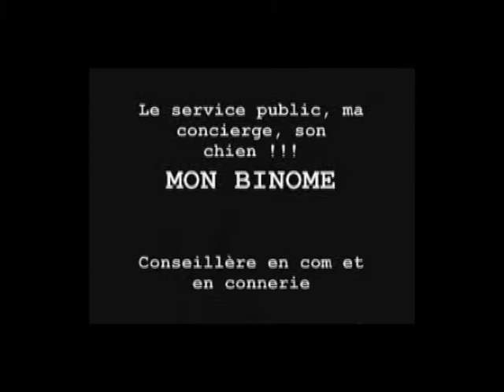Willemission Christophe saison 1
Sequences: energie, emotion, humor season 1